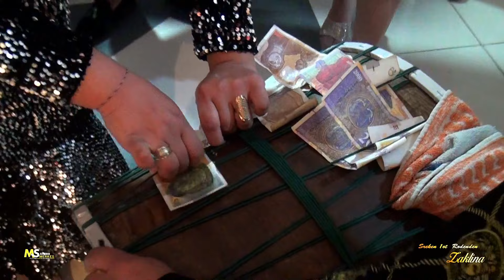Rodenden na ZAKLINA 26.03.2022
MS STUDIO MERKES
MB.0038976679932